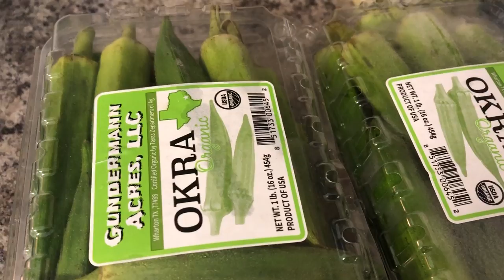MOUN ARCAHAIE MOUN CABARET KAP KONPRANN MANJE SA